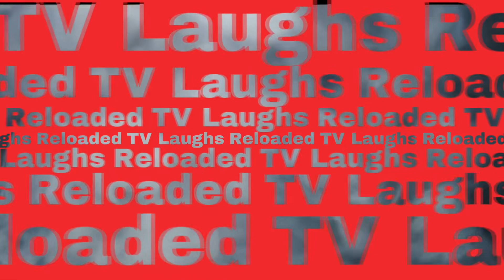Siri can you catch aroma if you bite somebody 😂 | Kerwin Clairborne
Follow Kerwin Claiborne on FB